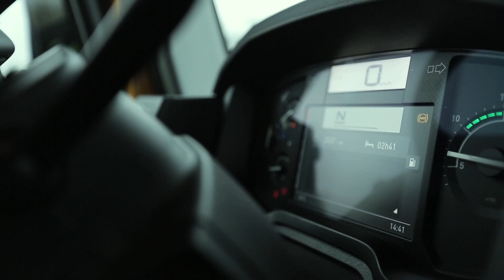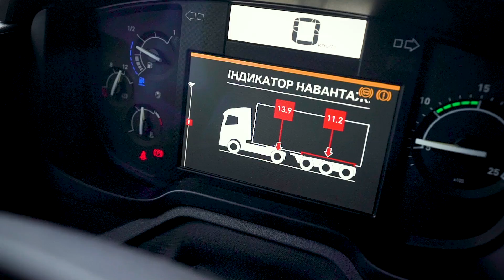#1 ДИР-ДИР TEST - Renault Truck c 440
Перший випуск «Дир-Дир Test» та Renault вже чекає на своїх глядачів. Стартова серія циклу програм про все, що сіє, збирає, косить, валкує та перевозить врожай, присвячена тягачу Renault Trucks C440, який ми використовували в ролі зерновоза. Допомагали нам провести перевірку техніки  Alebor Group, а саме досвідчені водії та механіки великогабаритного транспорту.

Як поводив себе зерновоз Renault Trucks C440, які враження після тестування склались у експертів та чим дана модель відрізняється від своїх багатоколісних «побратимів» дивіться у нашому першому сюжеті.